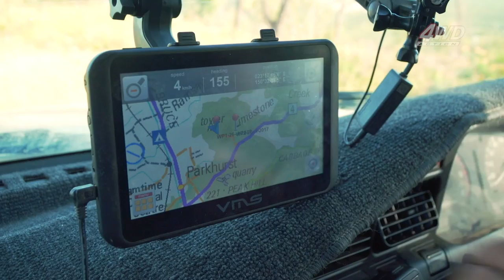Badly BOGGED on the beach! Ruts, mud and rocks: EPIC 5 Rocks adventure